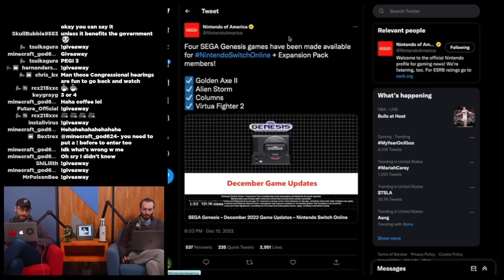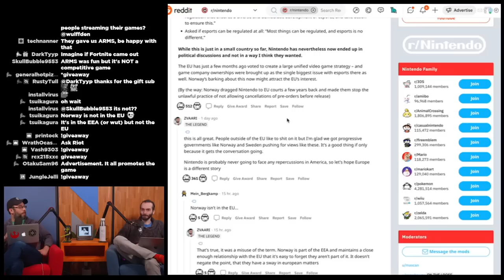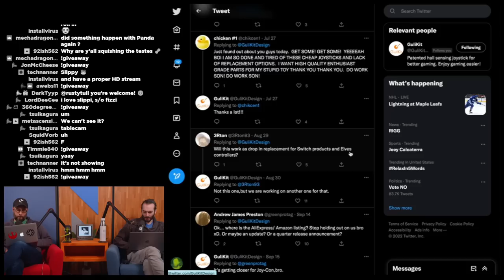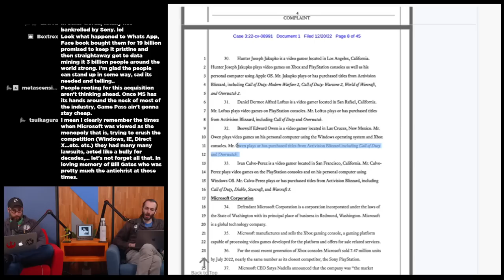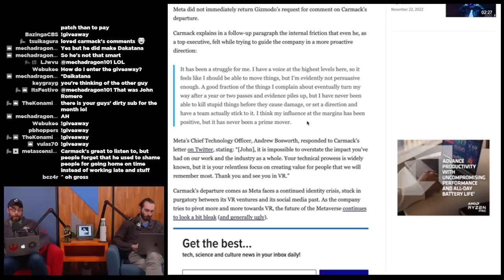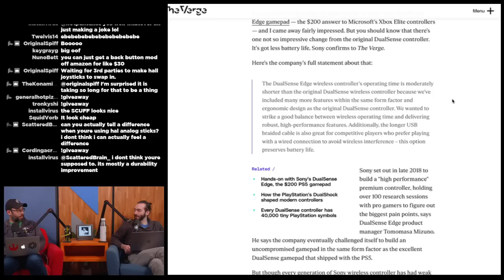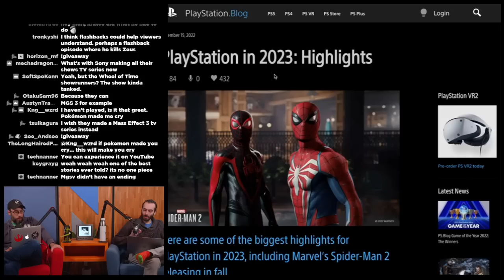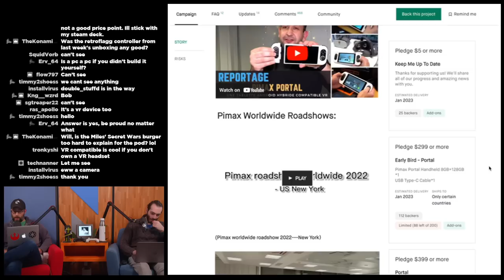The People vs Nintendo and Microsoft - WULFF DEN Podcast Ep 110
• 0:00 Intro
• 6:36 New Genesis games added to Switch online
• 8:43 Nintendo Switch Joy-Con drift due to "design flaw", UK consumer group reports
• 18:45 Politicians in Europe are picking up on Nintendo's Smash World Tour cancellation
• 46:18 Gamers are suing Microsoft to stop the Activision deal
• 1:06:37 Super Nintendo world opens in us thus February
• 1:11:18 Mario Kart 7 gets an update
• 1:15:18 John Carmack leaves meta
• 1:25:18 Diablo 4 collector’s edition $100, doesn’t include game
• 1:28:58 Duel Sense Edge battery life shorter original
• 1:37:39 Ash & Pikachu leave Pokemon anime after 25 years
• 1:42:11 Amazon is publishing the next tomb raider game
• 1:45:50 God of War tv show coming to Amazon
• 1:52:03 Spider-Man 2 release date confirmed
• 1:53:59 TWEET OF THE WEEK
• 1:56:30 UNBOXING / Q&A

Wulff Den
696 Old Bethpage Rd # 508